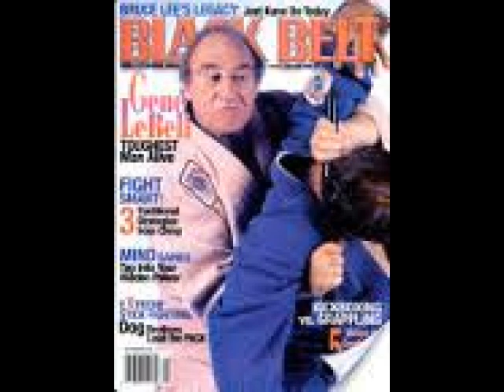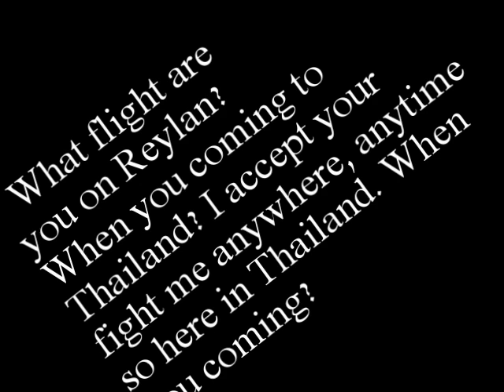What Filipino Challenged Christophe Clugston to a Death Fight?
What deranged Filipino challenges a legend? Get the details about this nut job

Clugston Combat Systems

Truth in FMA Part 1